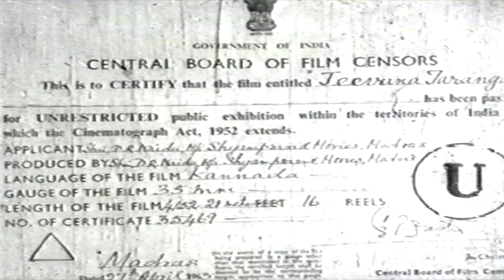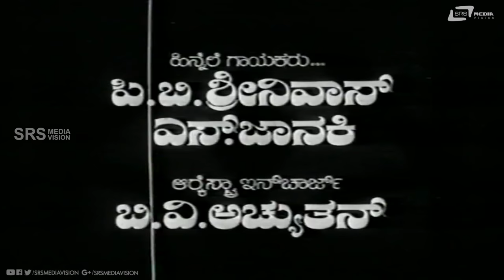Jeevana Tharanga | ಜೀವನ ತರಂಗ | Kannada Full Movie | Dr Rajkumar | Leelavathi | Family Movie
Watch  Dr Rajkumar and Leelavathi playing lead role from Jeevana Tharanga. Also starring Rajashankar, K S Ashwath, Dikki Madhavarao, Balakrishna, Adavani Lakshmidevi, Jayashree and Ramadevi Srs Media Vision Full Movie Channel..!!!
Film: JEEVANA THARANGA
Starcast: DR RAJKUMAR, LEELAVATHI
Director:G BANGAR RAJ
Producer: D R NAIDU
Banner: SHYAM PRASAD MOVIES
Year:1963
Songs:
01. Baara Mandaara
02. Banthu Navajeevana
03. Banthamma Maduve Banthamma
04. Hennaagi Bandamele
05. Manade Munide Nijavenu
06. Aananda Thumbi Thande
Singers: P B Srinivas, S Janaki,
Lyrics: S K Karim Khan